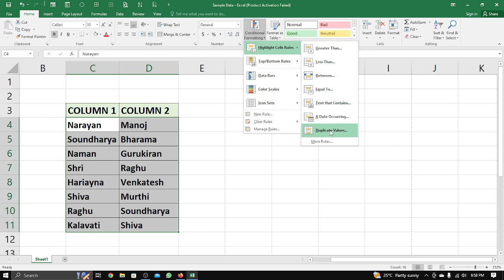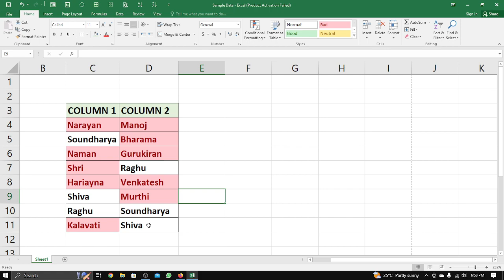EXCEL ನಲ್ಲಿ ಏರಡು columns ಗಳನ್ನಾ ಹೀಗೆ comparing ಮಾಡಬಹುದು.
EXCEL TRICKS

MS EXCEL ನಲ್ಲಿ ಏರಡು COLUKNS COMPARING